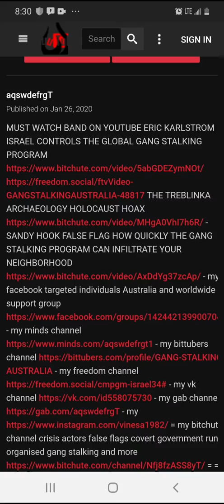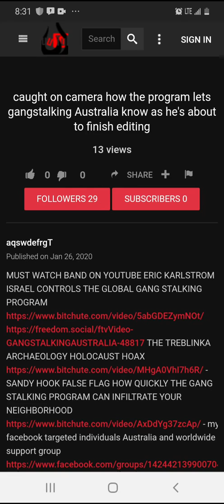February 12, 2020